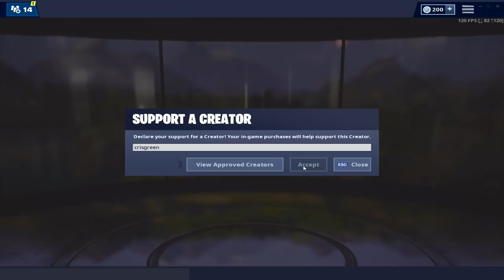MENOR ES OBLIGADO A COMETER DELITO | GTA V ROLEPLAY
Historia de Mamerto: Mamerto nació en Mexico, cuando tenia 8 años los papas lo abandonaron y se quedó con su tío, donde aprendió muchas cosas... Luego de 6 años por alguna razón el tío se fue preso y Mamerto se quedó solito. Ahora anda haciendo travesuras por la calle de la ciudad de Xtremelevel. fin ekisde

CODIGO Apoya a un creador: CRISGREEN

( ͡° ͜ʖ ͡°)

Música